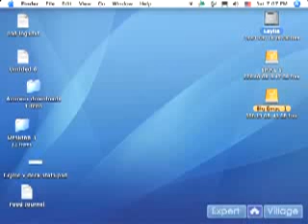Final Cut Pro 5 Tutorial: Overview & Organization : Introduction to Final Cut Pro 5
Get an introduction to using Final Cut Pro 5 with expert tips in this free online software tutorial video clip.

Expert: CJ South
Bio: CJ South has been a Professional Editor, based out of Detroit, for over five years. His resum? includes everything from commercial work to feature films.
Filmmaker: Christopher South